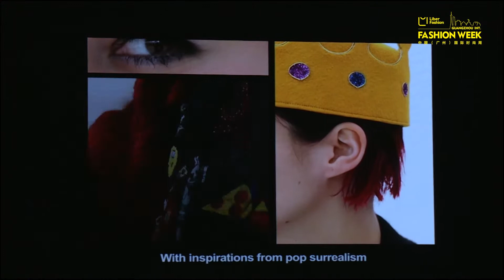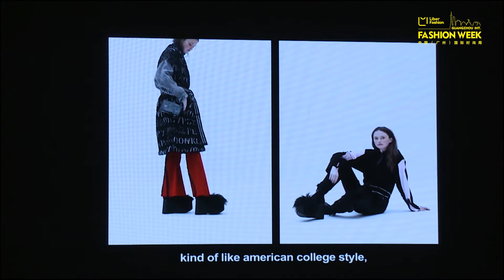Marie Marquet（MINIME PARIS）——Guangzhou International Fashion Week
In the 2017 Guangzhou International Fashion Week, we interviewed some designers, let us listen to what they said, let us look at their original design works.